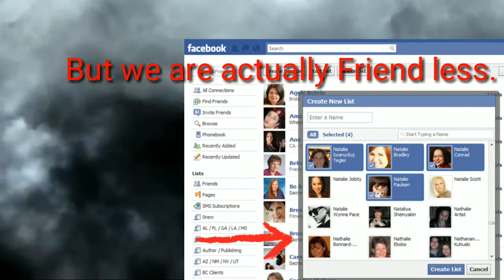Slave of cellphones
"Inspired by Prince ea".

It’s so hard to work when your phone is tempting you to pick it up.

Distance from Relatives

Use of mobile every time is keep far from your friends, family and other relatives. This is the big disadvantage that you don’t know about your family and friends. It born the hate in the heart of your relatives.

Time is money and money is time. Don’t waste your time because of cell phones, don’t use it much, always try to less use of mobile phones and save your time and spent it on good ways.

Waster of Energy

We are reading the disadvantages of mobile phones, it is another biggest factor that effects on human health. It is cause of waste the energy, during use of cell all the parts of human body are spending energy on it, like; eyes, hands and mind etc.

Cause of Diseases

Mobile Phone can be cause of skin diseases especially hand skin, cancer and eye problems etc. And a lot of other diseases can be effect the body by its high usage.

Another biggest disadvantages for students is they have very high loss of their studies. Because of using the mobile phones. And at the end of the study session they got very bad results and many of them got fail in class room.

Loss of Human Life

It may cause of your death, some peoples use it during driving, which may cause of accident. Or using in aero-plane can dismiss the wireless system and that may cause of plane crash.

If you have your personal images, videos or files  etc. in your device. Other peoples can easily stole your images and videos. In android mobile phone it is easy to copy data from one device to another but in IOS operating system have little safety.

Arrest in Legal Investigations

If your cell is stolen, it is advice to you that immediately report in police station. Because if someone make robbery in other place and they through/left your SIM card or device there. So it can be put you in legal Investigations.

Loss of Money

Before technology developed there were simple mobile phones everywhere and now today’s these simple sets are very rare and useful. But as technology developed new and touch mobile phones come to market, which are very expensive and peoples spend money on these sets which is loss of money. And dealers are also trading in these sets, sometimes these sets become dead at once or the loss their value in market because of coming new models. Because of these new models old models are valueless and have loss in business.

Speak lies

We are reading the advantages and disadvantages of mobile phones in essay for students. and the biggest disadvantages is everybody speak lies while talking on cell phones. Which is fraud and make people more liaer.